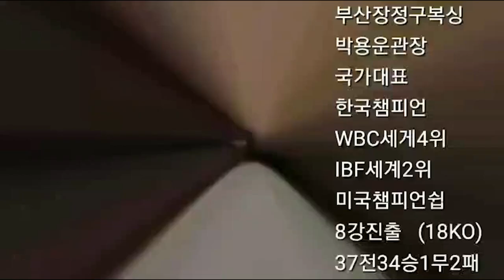4회전 프로복서 한국상위랭커에 죽도록 맞고,다운만4번!!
부산장정구복싱 4R 프로복서오상민 KBF한국웰터급1위 서태영선수에게
죽도록 맞고 다운만 4번  그래도 한수 배웠다